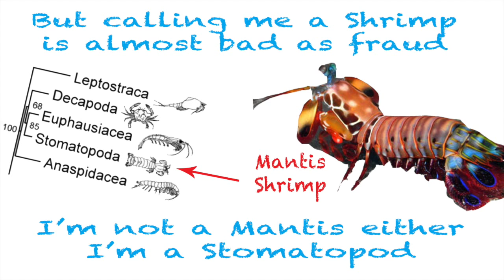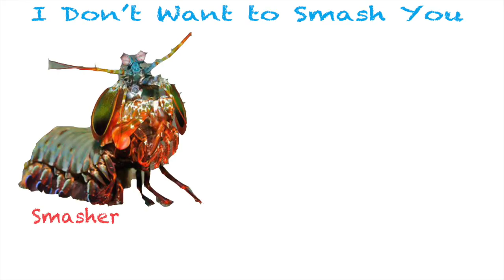Philly Mac - Mantis Shrimp Ukulele Rap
This is a rap about the Mantis Shrimp. I like them.
You should learn more about a Mantis Shrimp by clicking below.